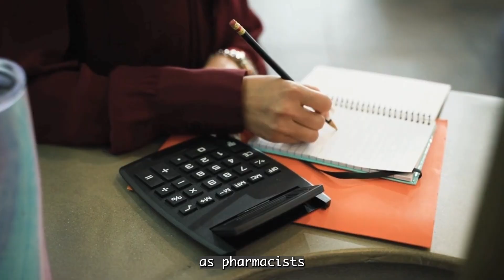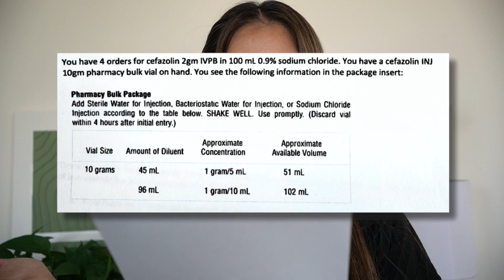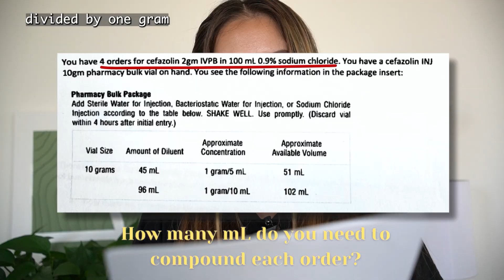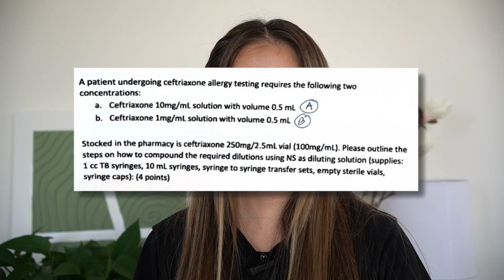Pharmacy Math You MUST Know for Rotations & Hospital Practice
In today’s video, we’re breaking down the essential math every hospital pharmacist uses on a daily basis. Whether you're a pharmacy student, new grad, resident, or a healthcare worker who wants a quick refresher, this guide covers the basics in a simple, practical way.

We’ll go over:
• Dose conversions
• Dilutions and concentrations
• Common Equations
• Real hospital examples